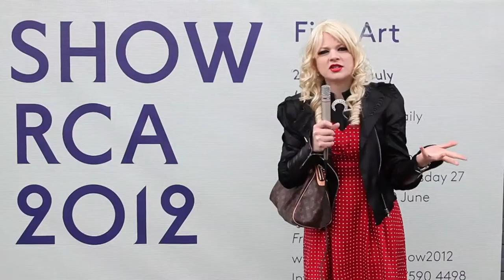Xenia Cheex interviews Lizzie Vickery at SHOW RCA 2012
Xenia Cheex the art critic from Poland talks to Lizzie Vickery at the Royal College of Art show 2012 about her photographs.

Filmed by Oscar Foster-Kane, Edited by Bjørn Venø